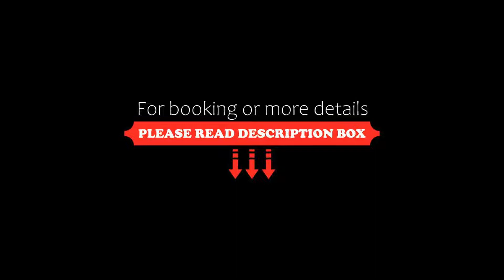AC Hotel by Marriott San Juan Condado, San Juan, Dominican Republic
About Property:
Located in the Condado district in San Juan, 6 km from Fort San Felipe del Morro, AC Hotel by Marriott San Juan Condado features a year-round outdoor pool and spa centre. Guests can enjoy the on-site restaurant. Private parking is also available on site.
All rooms are fitted with a flat-screen TV. AC Hotel Marriott Condado features free WiFi throughout the property.
Onsite hotel amenities include the AC Kitchen, AC Lounge restaurant, fitness...
Property Type: Hotel
Address: 1369 Ashford Avenue, Condado, 00907 San Juan, Puerto Rico
Searching For
1. AC Hotel by Marriott San Juan Condado - San Juan - Dominican Republic
2. AC Hotel by Marriott San Juan Condado - San Juan - Dominican Republic Address
3. AC Hotel by Marriott San Juan Condado - San Juan - Dominican Republic Rooms
4. AC Hotel by Marriott San Juan Condado - San Juan - Dominican Republic Amenities
5. AC Hotel by Marriott San Juan Condado - San Juan - Dominican Republic Offers and Deals
Audio Credit:
Track Title: Blank Slate
Artist: VYEN